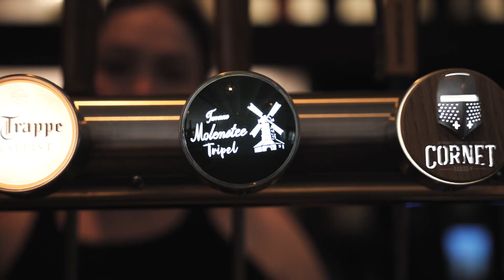Ervaar de charme van Taverne Molenstee in Kasterlee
Bezoek Taverne Molenstee, gelegen in het idyllische Kasterlee, voor een onvergetelijke eetervaring. Geniet van een warme sfeer en voortreffelijke gerechten die met liefde en passie worden bereid. Onze taverne en brasserie bieden een klassieke keuken met een moderne twist, die uw smaakpapillen zal prikkelen.

Vers bereide maaltijden
Onze uitgebreide menukaart biedt een ruime keuze aan smakelijke gerechten, allemaal bereid met verse ingrediënten. Of u nu kiest voor een heerlijke lunch, een uitgebreid diner of gewoon wat wilt ontspannen met een drankje, bij Taverne Molenstee bent u aan het juiste adres. Onze medewerkers serveren alles met een glimlach, zodat uw bezoek altijd aangenaam is.

Perfecte locatie voor elke gelegenheid
Ontspan op ons ruime terras dat perfect is om te genieten van mooi weer of profiteer van onze grote parking voor gemakkelijk parkeren. Of u nu komt voor een gezellige bijeenkomst met vrienden of een familiediner, Taverne Molenstee in Kasterlee biedt de ideale setting voor elk uitje.

Contacteer ons om meer te weten te komen over Taverne Molenstee in Kasterlee en alle culinaire mogelijkheden die we aanbieden. We verwelkomen gasten uit de regio en daarbuiten en kijken ernaar uit om uw volgende favoriete eetplek te worden!